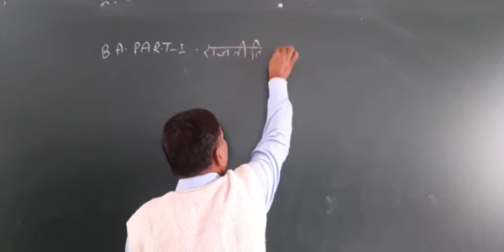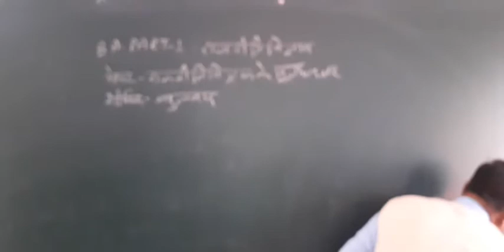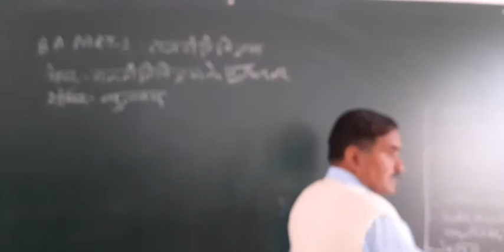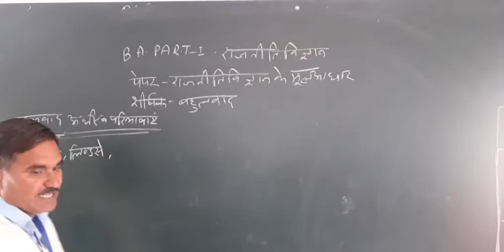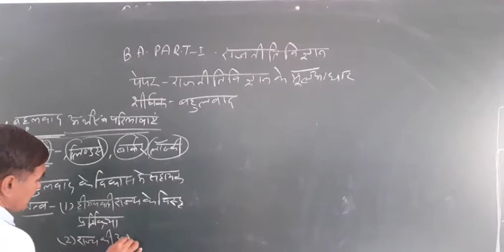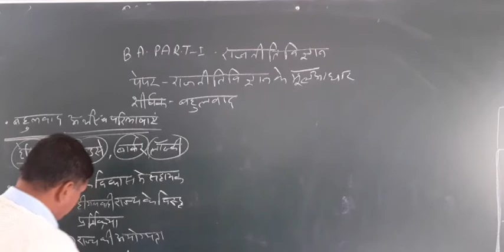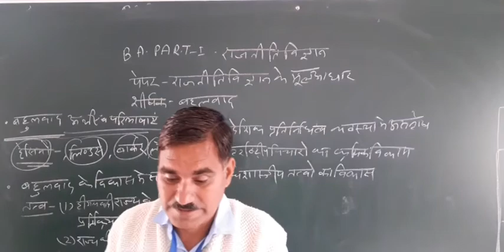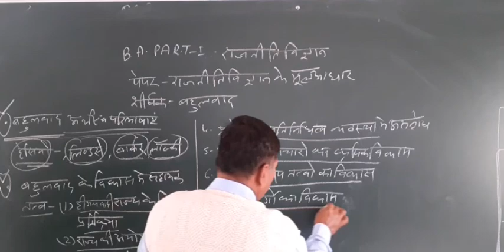BA PART 1st POLITICAL SCIENCE ONLINE CLASSES PART 32